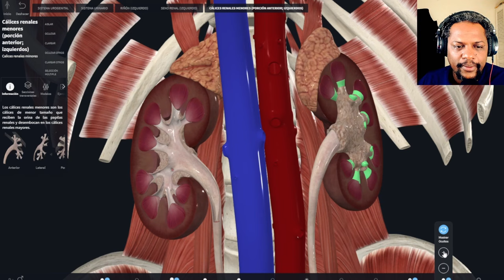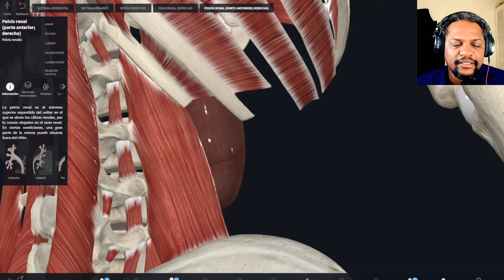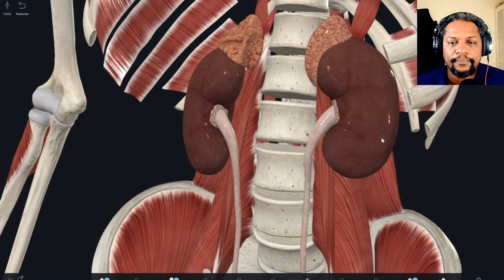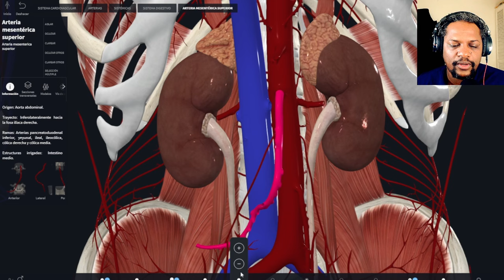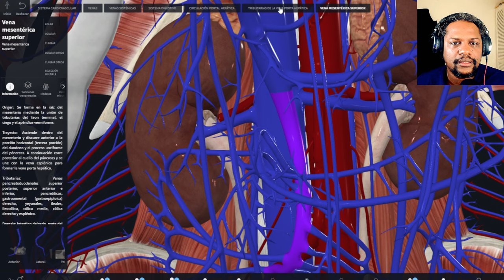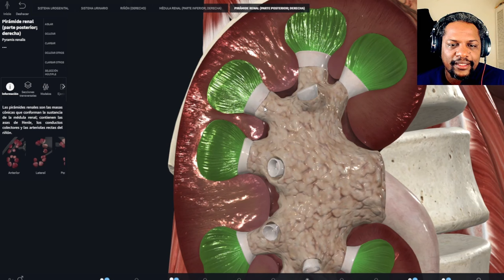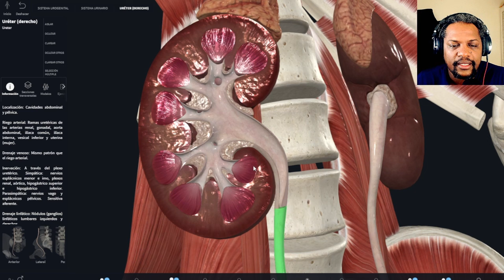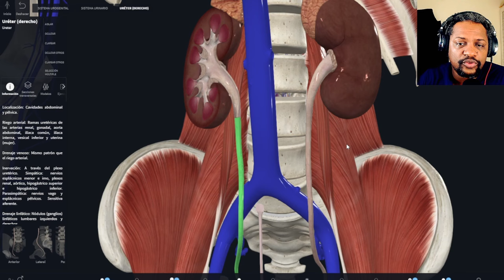ANATOMÌA DE LOS RIÑONES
En este vìdeo te muestro algunos datos importantes sobre los riñones!